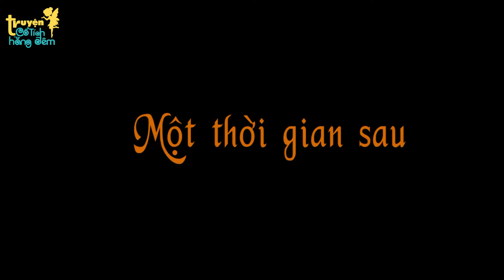DÂU HIỀN DÂU THẢO - TRUYỆN CỔ TÍCH - PHIM HOẠT HÌNH - QUÀ TẶNG CUỘC SỐNG - PHIM HAY 2023